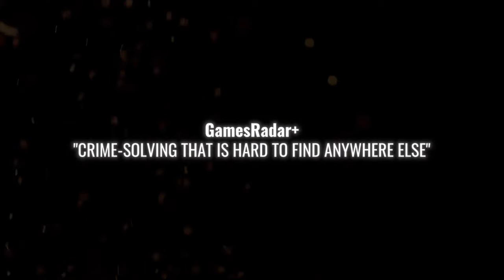SHERLOCK HOLMES : CHAPTER ONE OFFICIAL GAMEPLAY TRAILER ( 4K HDR )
Sherlock Holmes Chapter One is coming to PlayStation 5 on November 16th. Become young Sherlock and witness the rise of the legend in this open world detective thriller.